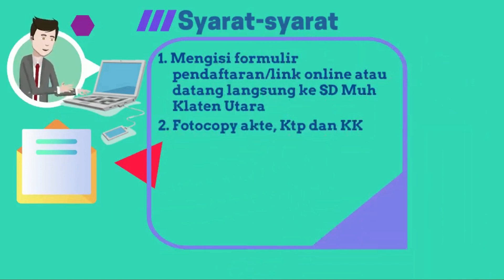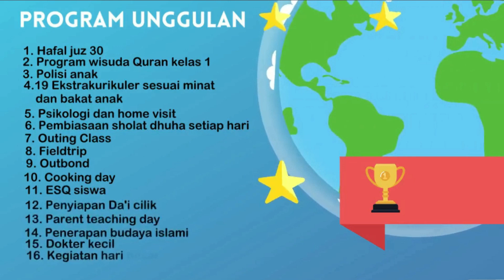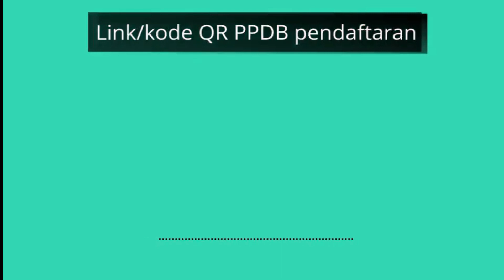al balad kajian tafsir Ust. Rafiq " RAMANSAKU "